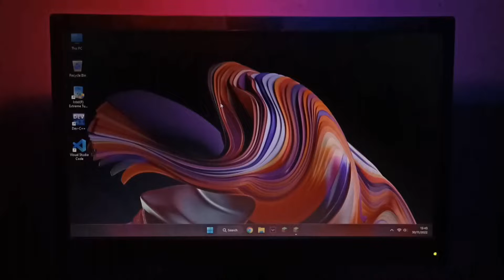MINECRAFT TEST ON INTEL CORE I3 9100 | UHD 630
SPEC =

1. CPU : INTEL CORE I3-9100 @4.2GHz
2. GPU : INTEL UHD 630
3. RAM : 12GB (8+4 GB 2666MHz DUAL CHANNEL)
4. MOTHERBOARD : ECS H310
5. STORAGE : VGEN SSD 256GB SATA + HDD 1TB SATA

intel core i3 9100 minecraft test
minecraft test on intel core i3
minecraft test on intel uhd 630
intel core i3 9100f minecraft test